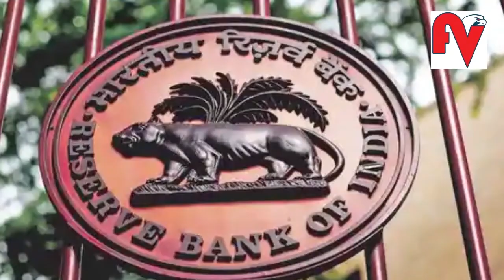ഇന്ത്യയുടെ ജിഡിപിയില്‍ 9.5 ശതമാനം വളര്‍ച്ചയുണ്ടാകുമെന്ന് ആര്‍ബിഐ ഗവര്‍ണര്‍ l Shaktikanta Das l GDP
കോവിഡിന് ശേഷം സമ്പദ്‌വ്യവസ്ഥയുടെ തിരിച്ചു വരവിന്റെ മുഴുവന്‍ ക്രെഡിറ്റും കേന്ദ്രസര്‍ക്കാറിനാണെന്ന് ആര്‍ബിഐ ഗവര്‍ണര്‍ ശക്തികാന്ത ദാസ്. കേന്ദ്രസര്‍ക്കാറിനെ പിന്തുണക്കുക മാത്രമാണ് ആര്‍ബിഐ ചെയ്തത്. ഈ സാമ്പത്തിക വര്‍ഷം ജിഡിപിയില്‍ 9.5 ശതമാനം വളര്‍ച്ചയുണ്ടാവുമെന്നാണ് പ്രതീക്ഷയെന്നും അദ്ദേഹം പറഞ്ഞു.